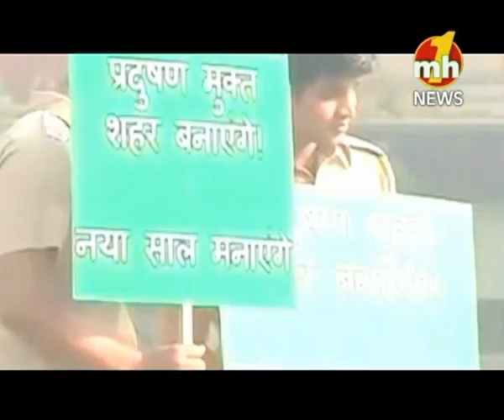ODD EVEN FARMULA IN DELHI | PART-1 | SPECIAL NEWS | MH ON NEWS